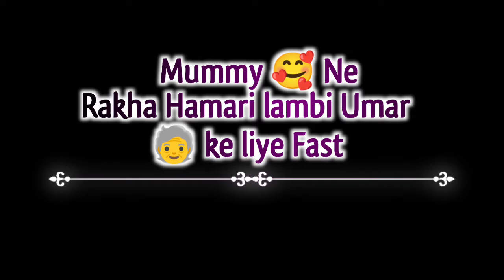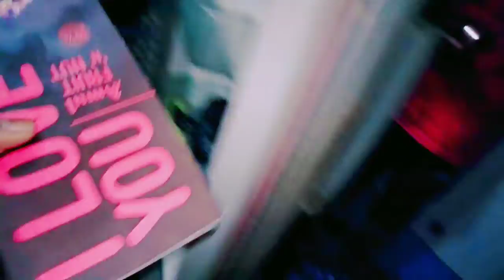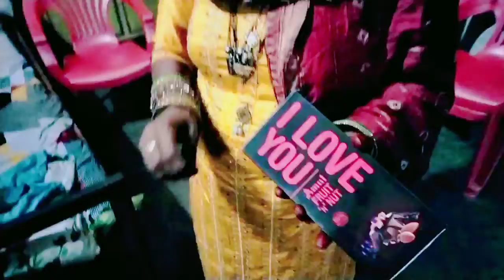Mummy 🥰 Ne Rakha Hamari lambi 🧓 Umar Ke liye Fast.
Hit likes.

Lots of ❤️to all ☺️.

my Instagram ID is ⬇️
kamal Singh 0002.